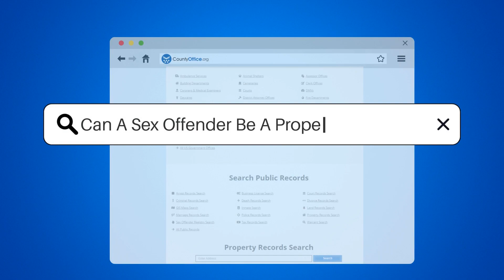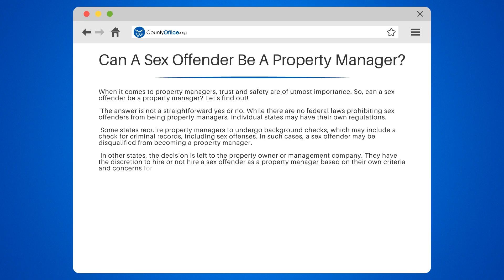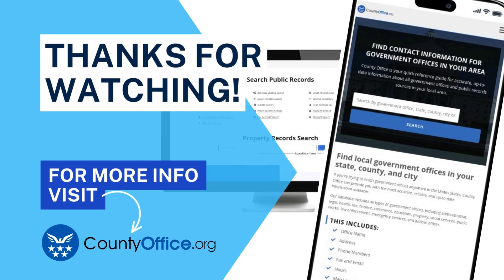Can A Sex Offender Be A Property Manager? - CountyOffice.org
Can A Sex Offender Be A Property Manager? Have you ever wondered if a sex offender can become a property manager? In this eye-opening video, we'll explore the topic and shed light on the regulations and considerations surrounding this issue.

While there is no federal law prohibiting sex offenders from being property managers, individual states have their own regulations. Some states require property managers to undergo background checks, including checks for criminal records such as sex offenses. In such cases, a sex offender may be disqualified from becoming a property manager.

In other states, the decision is left to the property owner or management company. They have the discretion to hire or not hire a sex offender as a property manager based on their own criteria and concerns for the safety of their tenants.

As property managers have access to personal information and may interact with vulnerable populations, safety and security are paramount. Property owners and management companies have a responsibility to prioritize the well-being of their tenants.

If you're concerned about the background of a property manager, we recommend checking with your state's regulatory agency or local law enforcement for guidelines or restrictions in place.

To delve deeper into this topic and gain a better understanding of the regulations and considerations surrounding sex offenders as property managers, subscribe to our channel for more valuable insights on trust, safety, and the responsibilities of property managers.